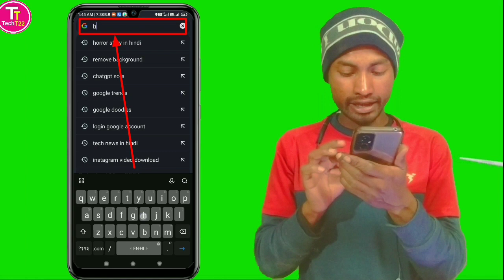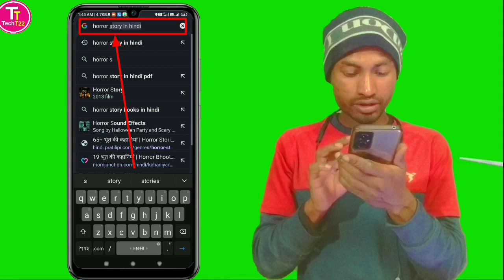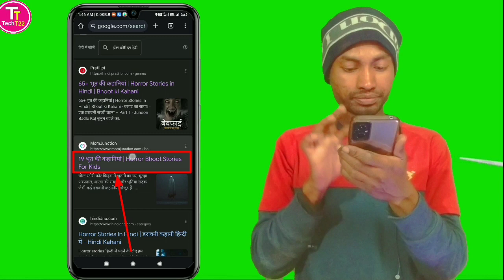HORROR Story Kaise Pata Kare || how to find horror story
About this video :
Hello Friends aaj ke is video mein main aap logon ko horror story pata karne ka tarika batane jaa raha hu jisse app logon aasani se horror story pata kar sakenge to doston aap log horror story pata karne ke liye is video ko dhyan se ant tak dekhen aur video mein bataye gaye sabhi steps ko follow karen